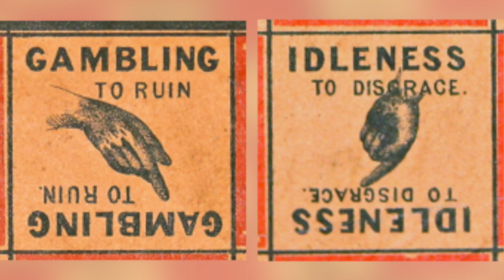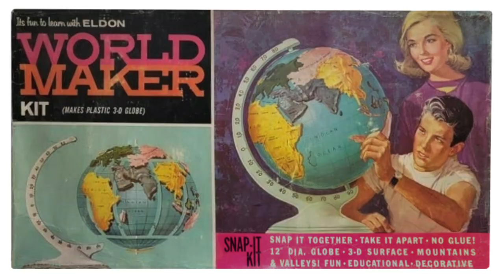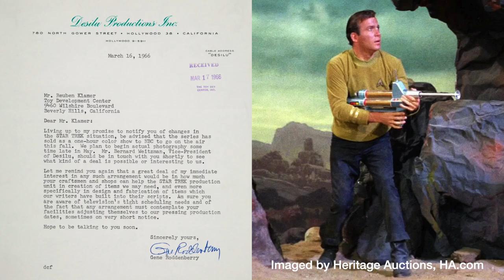Reuben Klamer Invented The Game of Life for Milton Bradley Company's 100th Birthday!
Reuben Klamer's life was full. He helped save the world in World War II, and created playthings that have entertained countless kids across generations. Inspired by Milton Bradley's first game, The Checkered Game of Life, Reuben designed a game for the 100th birthday of the Milton Bradley Company. This is The Game of Life Edition of Where's the Fun from? (WTFF)

My company gets a small percentage of sales to help us continue to provide exceptional content here and on other platforms:

Game of Life
Game of Life Junior
Game of Life Giant Edition
Our Toyland film
My book, Timeless Toys

Credits:
The Game of Life is owned by Hasbro, Inc.
All photos of Reuben Klamer, Milton Bradley Showroom, Reuben and Art Linkletter, and Reuben Klamer Action Figure courtesy of Reuben Klamer Toy Lab. Special thanks to Beatrice Pardo for her assistance.
Milton Bradley photo, Game of Life commercials courtesy of Hasbro
All newspaper ads and articles courtesy of Newspapers.com
Photo of Gyan Chauper: Jain Miniature, Public domain, via Wikimedia Commons
New England Map, Pearl Harbor Attack, Las Vegas footage, Art Linkletter footage courtesy of Perlinger Archives
All other photos and ads courtesy of The Playmakers
All photos of the Star Trek Phaser Rifle, William Shatner, Gene Roddenberry's letter to Reuben Klamer are the property of Heritage Auctions. Check out the auction mentioned in this video